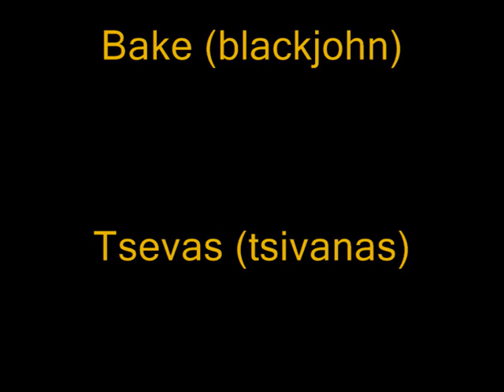tesyd Daltons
Olo to team tou tesyd!